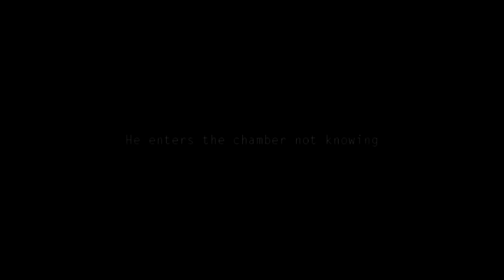'Minecraftian' - Teaser Trailer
Minecraftian will be a long machinima. I'm aiming to make it feature length (40 minutes) but I also don't want it to drag on too much or be boring. Basically, Steve is put in a time capsule and transported nearly 6000 years into the future, where humanity seemingly doesn't exist and the only life on earth is creepers, zombies, giant spiders ect. Oh, and... Well, actually, if I went any further I'd be spoilerising. But damn, this should be pretty epic if it all goes to plan. Currently only the first scene is recorded, and the rest will be recorded after 1.8 is released. I'm aiming for it to be done before the end of the year.